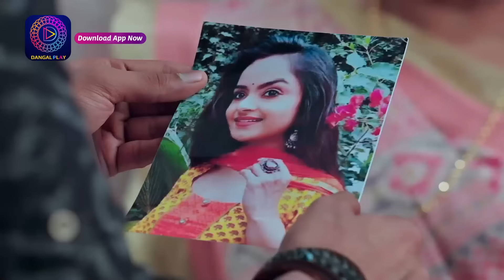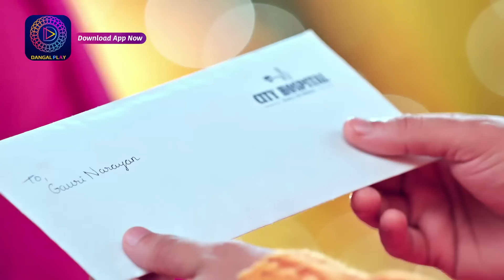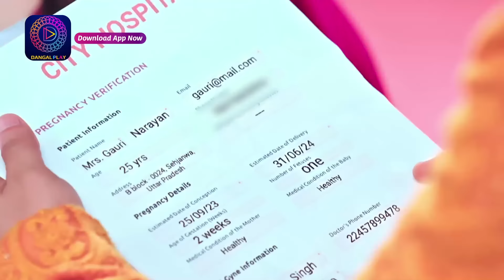Nath Krishna Aur Gauri Ki Kahani | 24 October 2023 | Episode 722 | Dangal TV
Nath Krishna Aur Gauri Ki Kahani | Jeet Family In Trouble | 24 October 2023 | Episode 722 | Dangal TV

Nath Krishna Aur Gauri Ki Kahani | Mon - Sun 8pm Only on Dangal TV

You can watch the Dangal TV channel :
Fastway Channel No: 15
Digena Channel No: 117
Zing Channel No: 119
Tata Play: 177
Sun Channel No : 328